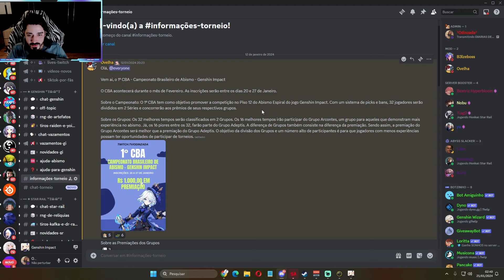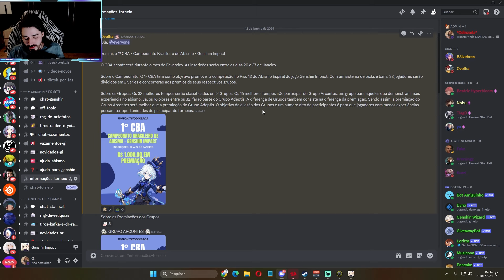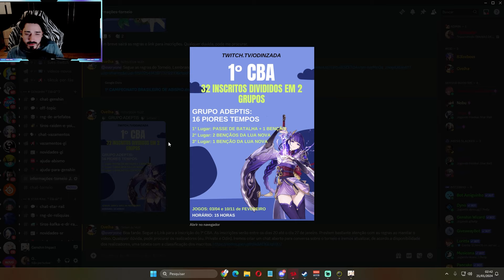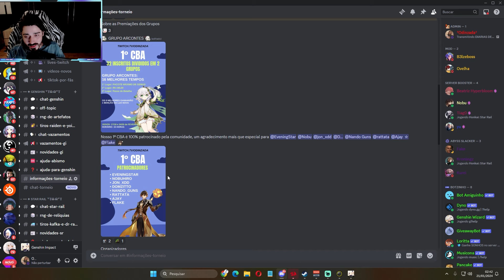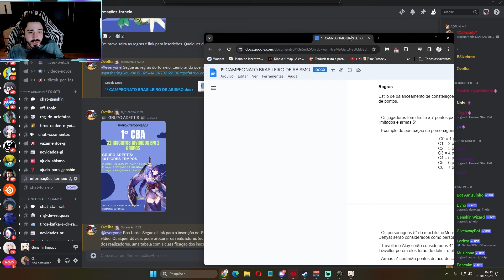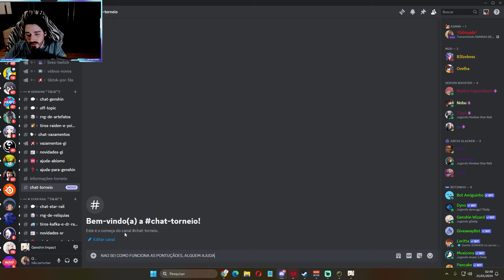TORNEIO DE GENSHIN 1000 REAIS EM PREMIAÇÃO!!!! - 1º CBA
Oi bobos!